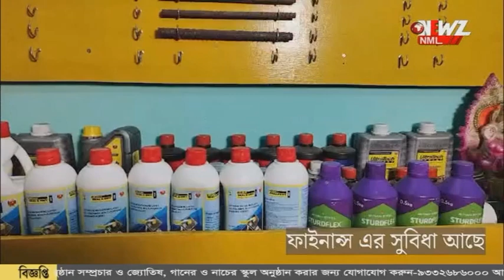ইলিশ না দিলেও বাংলাদেশকে পেঁয়াজ দিচ্ছে 'দাতা' ভারত।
আলু-পেয়াজ রপ্তানি স্বাভাবিক রাখার আর্জি ইউনুস সরকারের। ইলিশ না দিলেও বাংলাদেশকে পেঁয়াজ দিচ্ছে 'দাতা' ভারত।